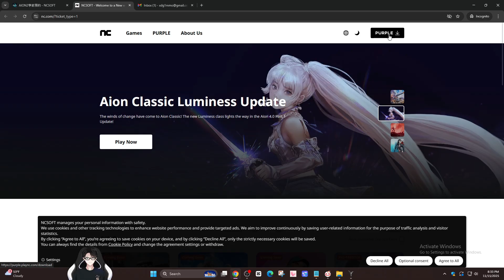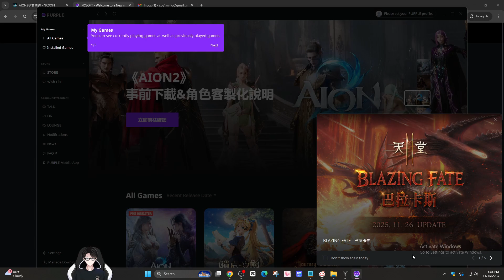AION 2 Taiwan Download Guide (SERVER OPEN for Character Creation)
This step-by-step guide shows you how to download, install, and prepare your AION 2 Taiwan account for pre-download and server launch!

Steps:
1. Go to the official AION 2 Taiwan
2. Create a new NC account using an unused Google account
3. Change the region to Taiwan
5. Download and install the Purple launcher
6. Log in with your Taiwan NC account
7. Download AION 2
8. Log in and enjoy character creation until the server opens